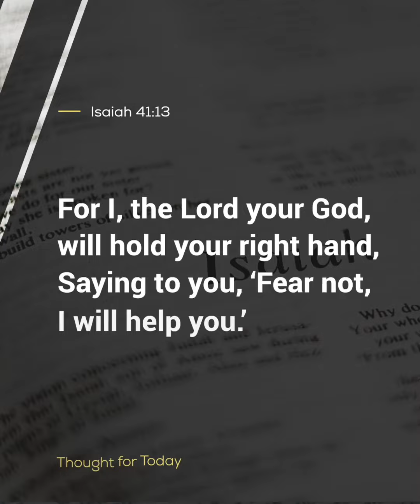Thought For The Day, 18 February 2024, Angus Buchan